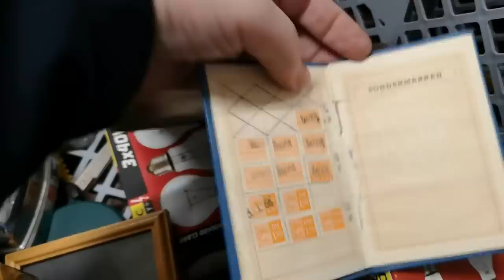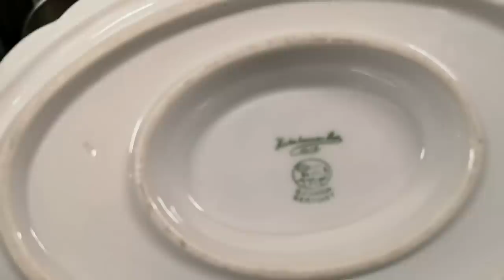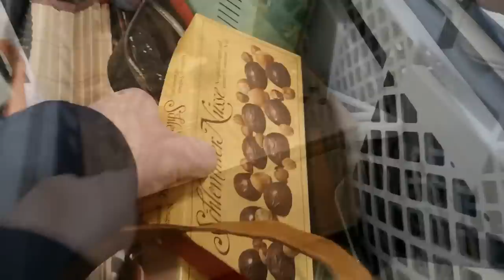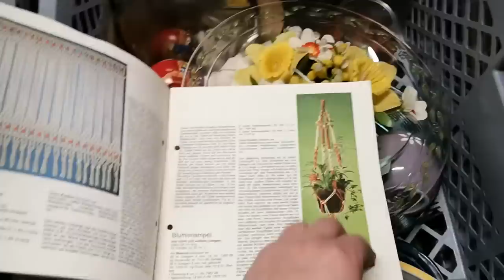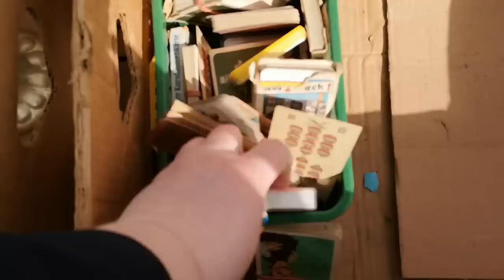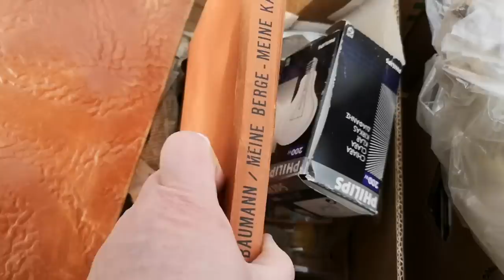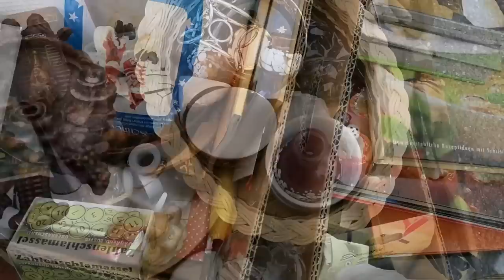ПОХОД на БАРАХОЛКУ в ГЕРМАНИИ! ПЛЮС БЛОШИНЫЙ РЫНОК в ГОРОДЕ! Оля РетрО ГЕРМАНИЯ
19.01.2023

Всем добро пожаловать!